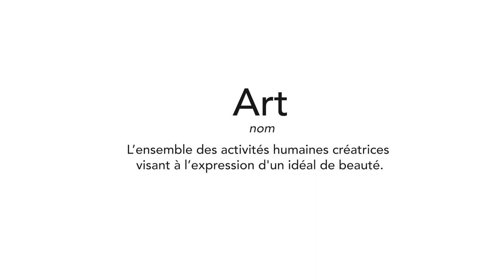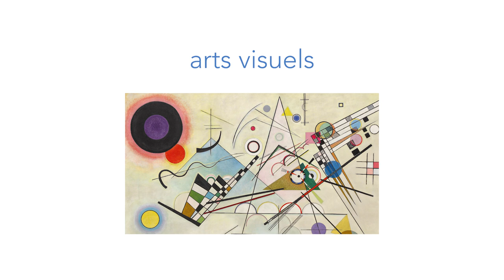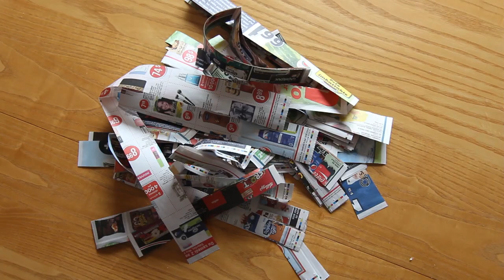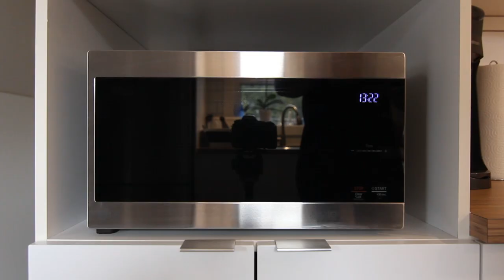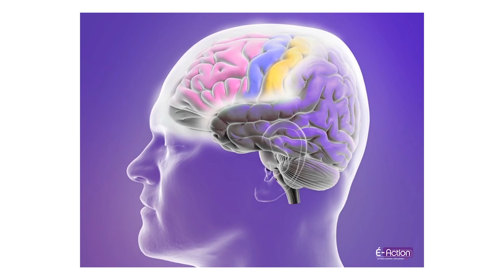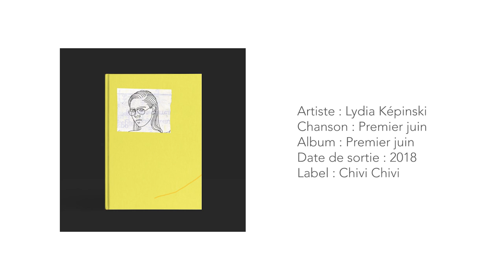M. Gabriel à la maison - Épisode 3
Au musée : 0:46

On bouge ! : 4:40

Arts Viz : 7:39

À vos crayons : 11:38

Écoute bien ça : 15:53